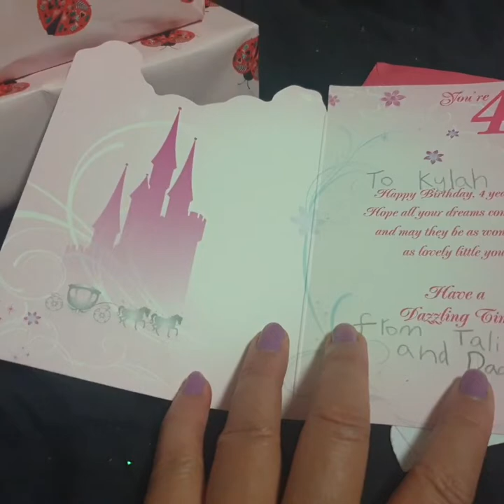Part 2 of kylah BP at Chipmunk playland and CAFE/ UNBOXING GIFT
This what i love  at Chipmunk  the kid's  they really  enjoy  they can play whole day  as a package  and  more  relax  for the  parents  as well  hope  guys u like our video please don't forget to subscribe and like and comments down below thank you so much  guys